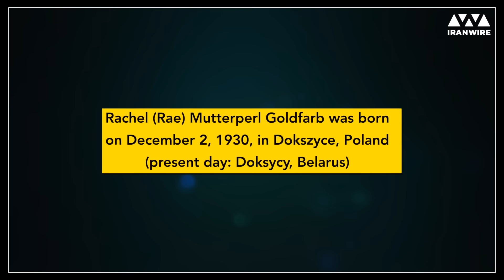A Holocaust Survivor’s Message to Iranian President Ebrahim Raisi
🎞️ This week Iran's president EbrahimRaisi used an interview with CBS News to cast doubt on the Holocaust. We spoke to a 91-year-old survivor who told us exactly what she thinks of him.